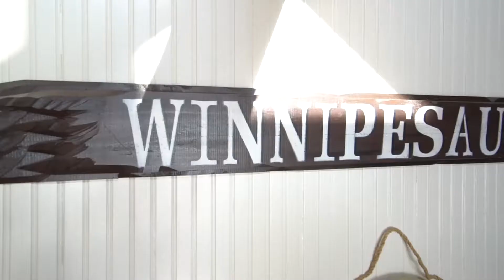15 First Point Road Moultonborough, NH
Abundant privacy on just under a half acre with 100' of water frontage on peaceful Greens Basin on Lake Winnipesaukee, located in the heart of the prime vacation region of New Hampshire. The home features contemporary construction with beams & a fieldstone fireplace creating a cozy, lake house ambiance for year-round use. Take in the private views that provide all day sunshine with its western exposure. Enjoy added privacy of common land acreage across the road. The large deck accessed through the kitchen and living room sliders, provides plenty of room for outdoor entertainment, whether it be for a bbq or relaxing in the screened porch overlooking the lake in the summer. Enjoy the bonus bunk room available for more sleeping space. No matter the season, meander down through the natural landscaped, wooded, & low-maintenance property to the walk-in beach and 30' x 6' dock. In the warmer months enjoy fishing, kayaking, sailing, waterskiing, paddle boarding and so much more. In the cold months walk right off the beach onto your own private ice rink. If you are looking for privacy, a quiet area on the big lake, and a turn-key home all in a convenient location, then this is your home.